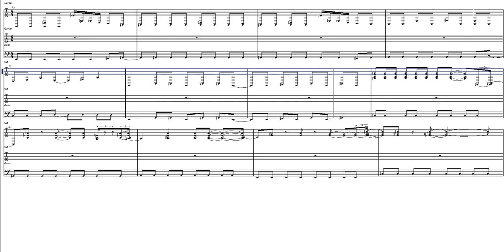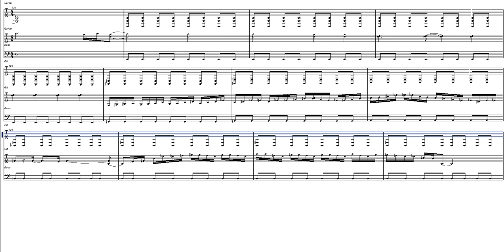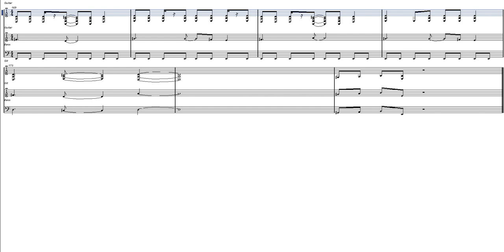[자작MR ]디지몬 어드벤쳐(Digimon Adventure) OP - Butter-Fly Instrumental (Off vocal)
Song :: 버터플라이 (ButterFly)
Artist :: 日 와다 코지(Wada Koji, 和田光司, わだこうじ)
          韓 전영호 - 전 투니버스 프로듀서
Anime :: 디지몬 어드벤쳐 (Digimon Adventure, デジモンアドベンチャー)